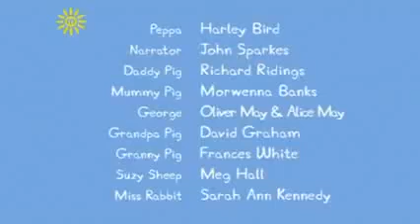Prasátko Pepa - Santova Návštěva (S03E52 Santa's Visit)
It is a property of its respected owners.